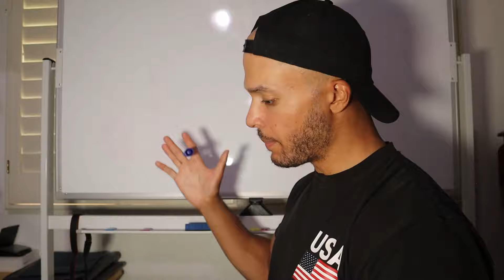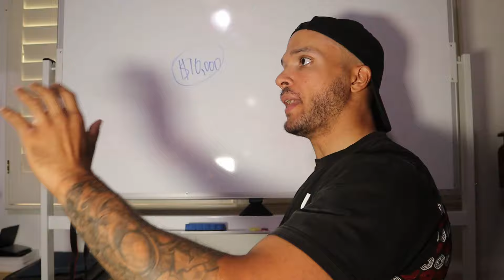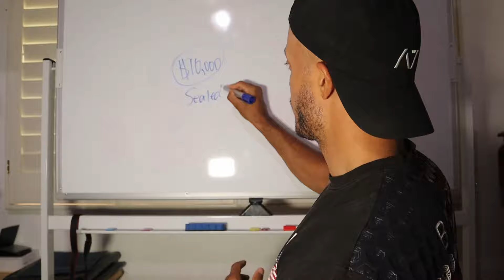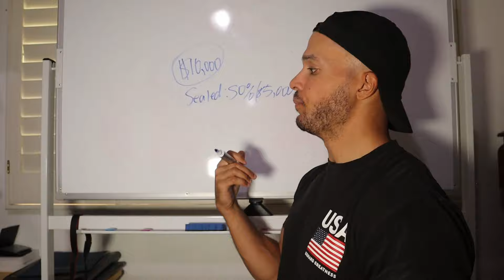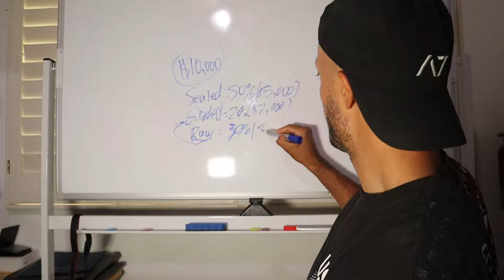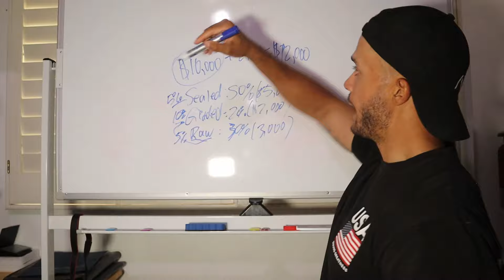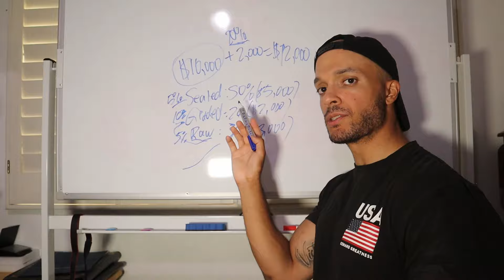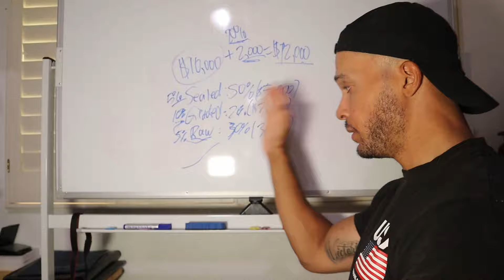How to Invest $10,000 into Pokémon (My Opinion)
Wanna Sell me your Pokémon Collection? DM Me either on Twitter/X or on eBay, Thank You!